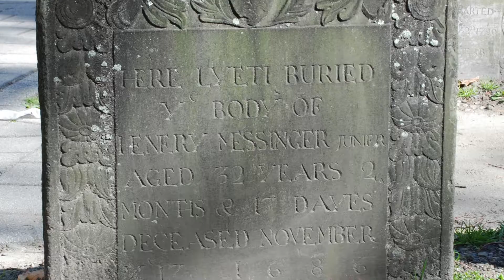Royals 2013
This video is about Royals 2013